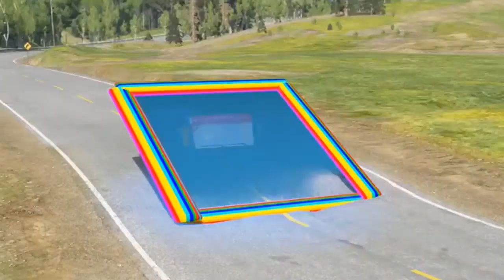Train vs portal trap with game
Here I play games on my phone ⚡
Now you are watching the game beamngdrive
friends, I am waiting for likes, subscriptions and comments from you 🙏

This is a BeamNG.Drive video based on a video game created by the NoobGamer. The video has content about the confrontation between cars vs portal trap - Another universe. After the car moves through the color slide and then falls into the deep water, it changes color and then goes straight into the portal trap. In another space the car collides with the rails and then gets stuck between the double rails and gets hit by the trains. Functional vehicles including crane truck, flatbet trailer tractor or flatbed transportation with cars drive to truck rescue car extremely attractive.